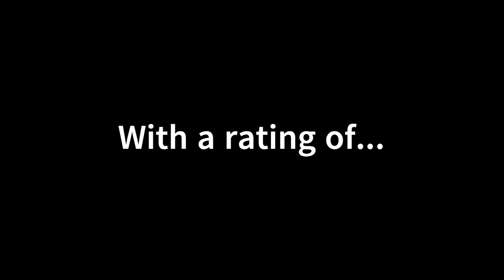Grovetown Middle School Band - LGPE 2024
Welcome to Grovetown Middle School band's performance from GMEA District 10's Large Group Performance Evaluation. The band traveled to Burke County High School to perform in their auditorium and performed 3 pieces for a panel of state level judges. The band recieved an overall SUPERIOR rating for their performance on stage. The band also received a SUPERIOR in sight reading. Great job band!

Their program includes:
A Shaker March - Arranged by John Kinyon
Aztec Sunrise - John Edmonson
Alpha Squadron - Greg Hillis

The band is under the direction of Mr. Tyler Milford.